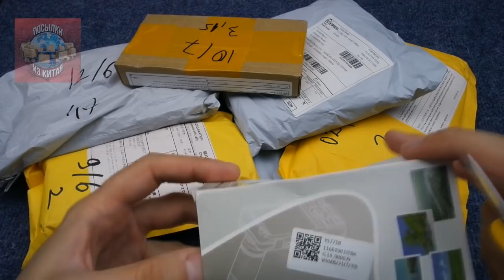Распаковка посылок с AliExpress 2